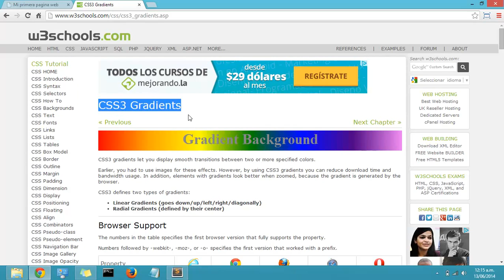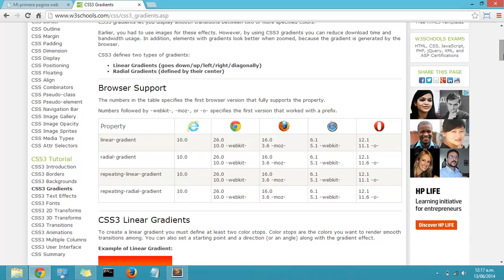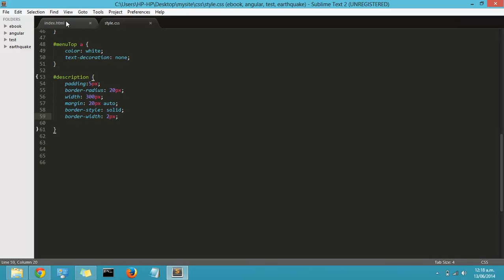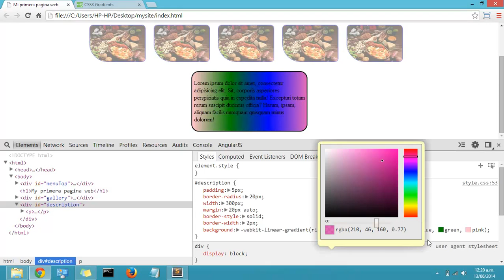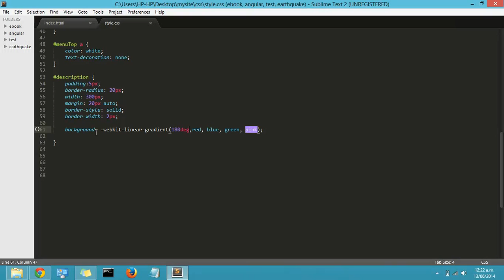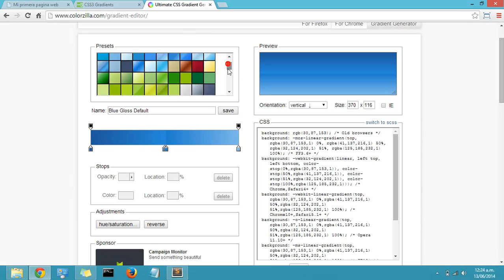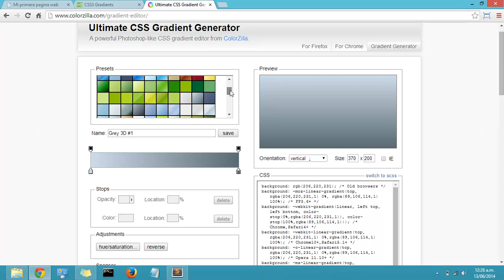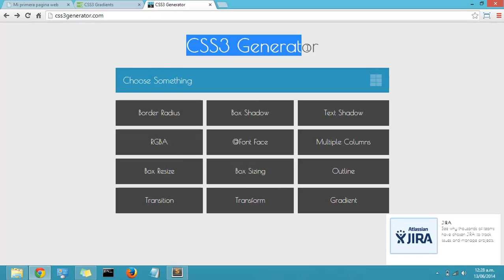Curso CSS basico - Usando gradientes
Aplicando gradientes . Para mas cursos visita nuestra web.